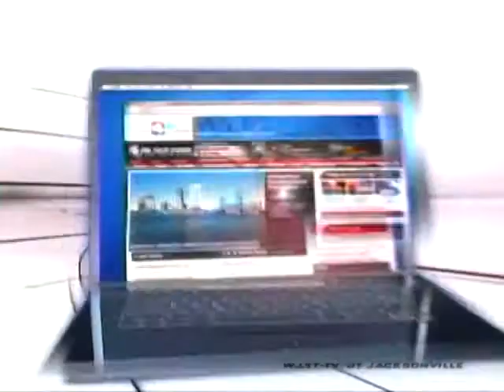Lisa Beatty's advertising interview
Chief Jane Lisa Beatty's take on those ridiculous tampon ads.